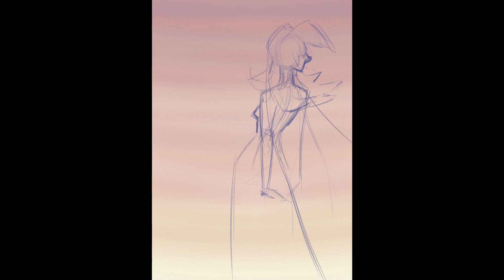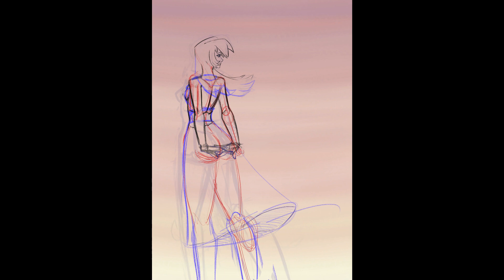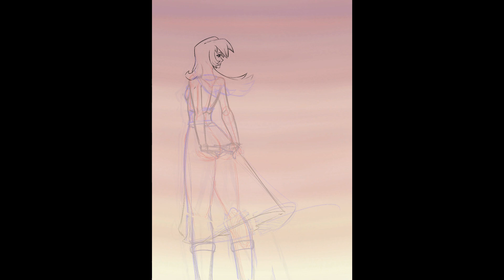Abilene (Someday Somewhere Else)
This was a test illustration that I did after finally getting my pc back up and running. Things aren't 100% yet, but at least I can draw digitally again!

This character has been in my head for a long time, but I haven't drawn her in years, I'm still not sure how I feel about this design, for the main story, but the piece was fun to do!

As always, the denim and big hair were a lot of fun.

To check out the final piece, go over to my NEWGROUNDS

If you would like a print, it can be found on my INPRNT store!